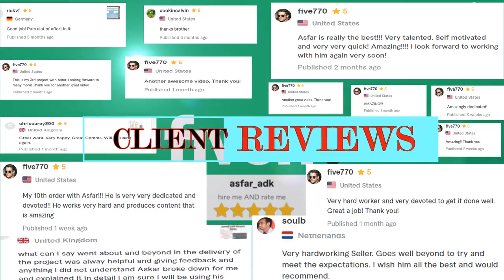Do excel data entry, web research, copy paste, typing jobs - Best Data Entry service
Link to this gig:
Do excel data entry, web research, copy paste, typing jobs Special discount
Need a lot data entry work done? StopRelying on luck get quality freelancer and hire me!
'' I promise you get amazing results from me sir 100% ''
NOTE : MICROSOFT EXCEL TESTS TOP 10% (Fiverr tests) VIRTUAL ASSISTANT TESTS PASSED (Fiverr tests)

I provide high-quality virtual assistant servicesfrom Data Entry and Data mining to Web research and copy-past task.
Here are the services I offer:Data EntryData miningExcel Data EntryData scrapingCopy Past workData conversionPDF to Excel or WordJPEG to Excel or WordTyping in Excel or WordWeb Research and Web scrappingData Collection from InstagramProperty research, Public Record SearchI will type text from scanned imageReal Estate Research and Data Entry(Name,Email,Phone,Address,etc. )and much much more!!
If you have LARGE project or ongoing operational work, you can have quick test byordering basic or standard Gig package
(I hope I got new order from you because you read this!)
Thank youASFAR ADk